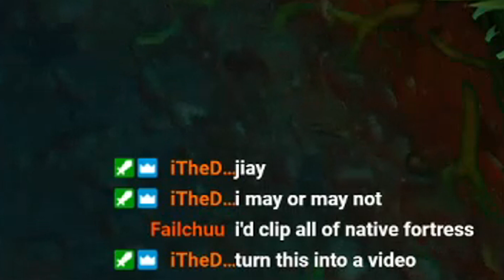I forced my friend to play Crash Bandicoot for the first time...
my friend is not good at platforming games.